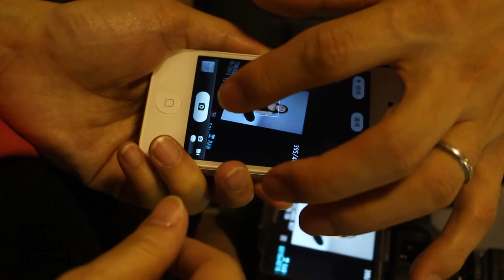Ronald x Kylie = Rykiel Lam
This is the video for my pregnant wife and our daughter.
And specially thanks to Kevin Wong be our photographer.